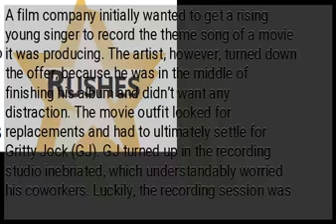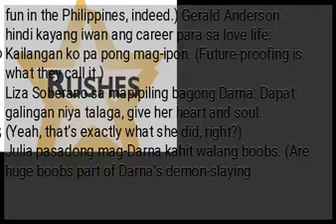An intoxicating alternative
A film company initially wanted to get a rising young singer to record the theme song of a movie it was producing. The artist, however, turned down the offer, because he was in the middle of finishing his album and didn’t want any distraction. The movie outfit looked for replacements and had to ultimately settle for Gritty Jock (GJ). GJ turned up in the recording studio inebriated, which understandably worried his coworkers. Luckily, the recording session was uneventful. Unluckily, so was the record. TOP OF THE TABLOIDS This week’s top show biz news in the Inquirer tabloid Bandera (and why we are moved, if we are moved): Utang na loob ni Lito Lapid kay Coco Martin ang paghataw sa mga survey; “Pero ’wag pakasiguro at baka malaglag pa sa Magic 12.” (Vigilance is a must these days.) Jeremy Renner, Hawkeye ng “Avengers: Endgame” gustong bumalik sa Boracay, Palawan! (It’s more fun in the Philippines, indeed.) Gerald Anderson hindi kayang iwan ang career para sa love life: Kailangan ko pa pong mag-ipon. (Future-proofing is what they call it.)
Liza Soberano sa mapipiling bagong Darna: Dapat galingan niya talaga, give her heart and soul. (Yeah, that’s exactly what she did, right?) Julia pasadong mag-Darna kahit walang boobs. (Are huge boobs part of Darna’s demon-slaying package?) Gloria Diaz rarampa sa US TV series na “Insatiable.” (From the Universe to Hollywood.)...